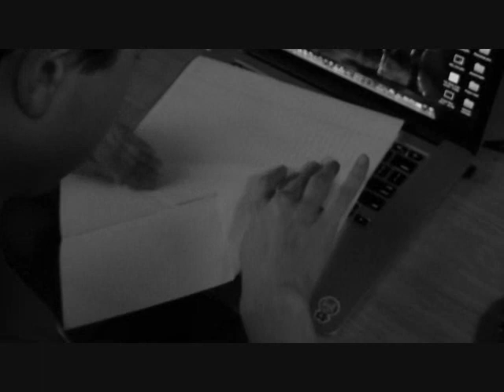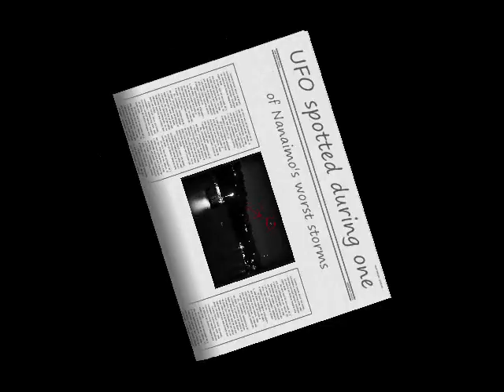What comes around